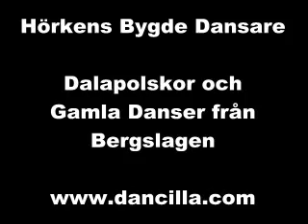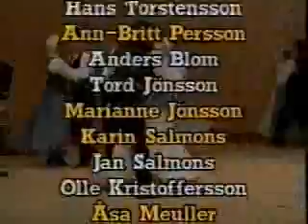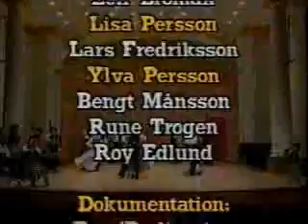Svävpolka från Bastkärn